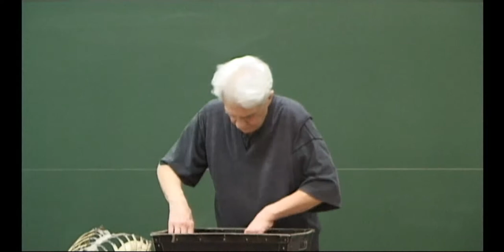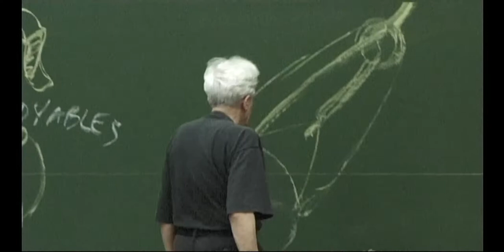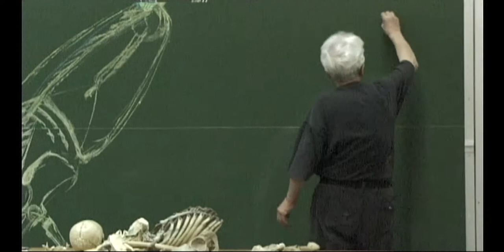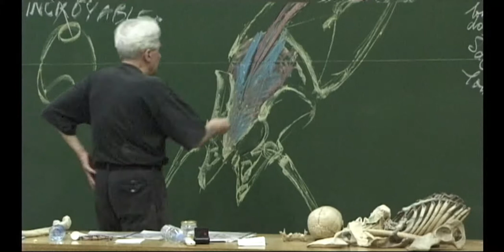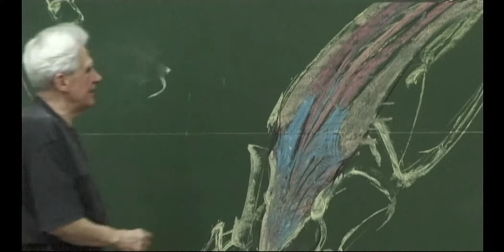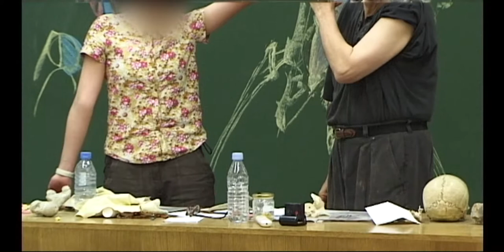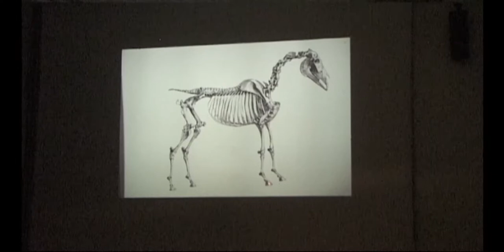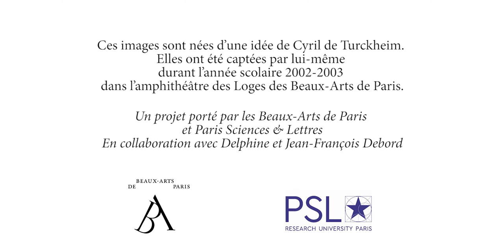J.F. Debord : La cage et les spinaux d'un homme penché en avant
Chapitres :
Esquisse générale : 00:00
Le bassin : 22:26
Le rable (masses communes): 36:02
L'épi épineux : 44:45
Le long dorsal et les tendons : 46:51
les muscles de la nuques : 01:02:07
Le bras droit (omoplate et humérus): 01:06:57
Présentation de diapositives : 01:30:20

Description des formes par une succession de schémas et dessins explicatifs. Le cours reprend les données du cours précédent : spinaux et muscles de la nuque sur lesquels on glisse la ceinture scapulaire constituée par les omoplates et les clavicules.

Jean-François Debord, ancien professeur des Beaux-Arts de Paris, est l’auteur d’un cours de morphologie qui a fait l’objet d’une captation durant une année, de 2002 à 2003, représentant 44 cours de deux heures environ.
Les Beaux-Arts de Paris, établissement d’enseignement supérieur sous tutelle du ministère de la culture et de la communication, ont pour mission l’enseignement des arts plastiques, la conservation et la diffusion de leur patrimoine artistique. Afin de rendre accessible au plus grand monde le contenu de ces cours, l’Ecole a répondu à un appel à projet lancé par la Fondation Paris Sciences et Lettres intitulé « Soutien à la production de contenus diffusés par le portail PSL Explore et la Toile des savoirs PSL. Le projet a été retenu par le jury de sélection le 9 septembre 2016, ce qui a permis de le mener à bien en 2017.